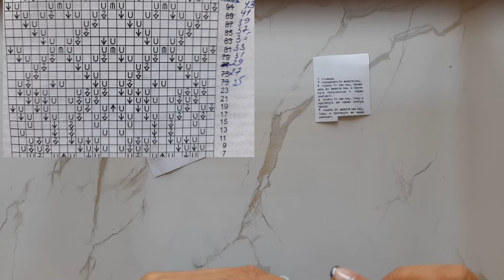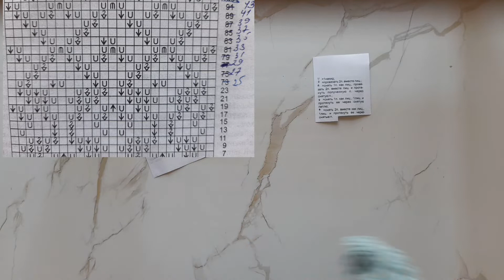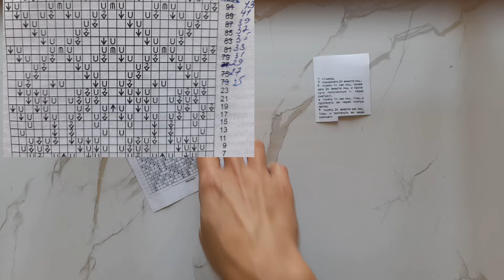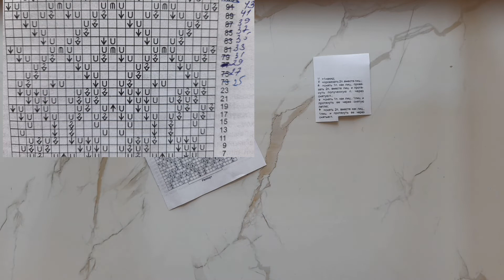МК ажурного узора спицами, II часть, с 25 по 44 ряд😊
Добрый день, я Заяна.
Подробный мастер-класс по вязанию ажурного узора спицами с 25 по 44 ряд, продолжение следует😊